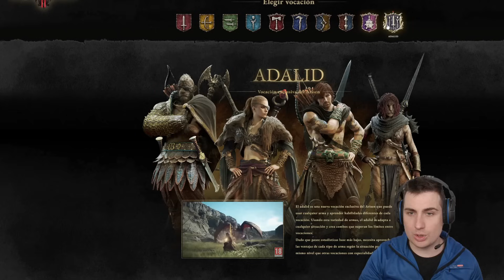La MEJOR CLASE para CADA JUGADOR🔥 en Dragon´s Dogma 2 Español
También estamos en directo en Twitch donde estamos formando una ¡GRAN FAMILIA ROLERA! para hablar, jugar juntos & levantar garrafas de al menos 6l.
Dale a seguir para ver los directos en el siguiente enlace:
00:00 ¿Qué vais a aprender?
00:31 Clases & estructura
02:07 Luchador
02:50 Arquero
03:21 Ladrón
03:59 Mago
04:39 Guerrero
05:13 Hechicero
05:51 Arquero Mágico
06:34 Duelista Místico
07:16 Ilusionista
07:54 Adalid